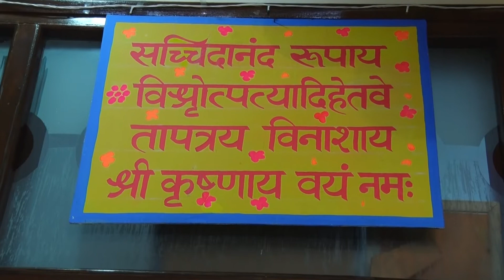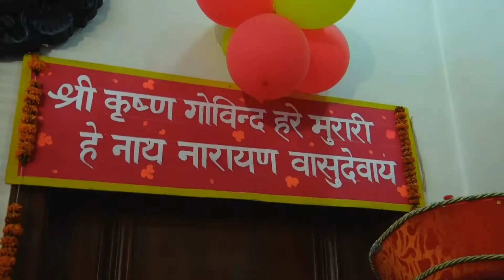Bhagwat Katha 11 NOV 2021 DVD 1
shankar kapoor